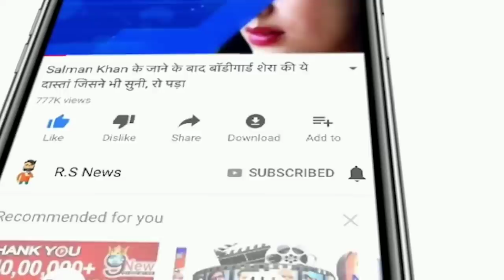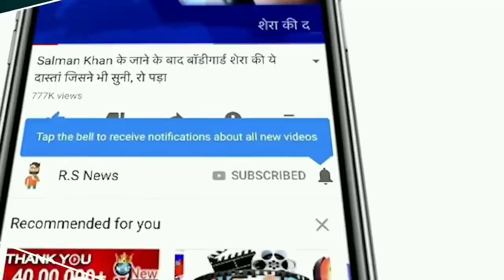Ind vs Sl 2nd T20 Match Full Highlights: India vs Sri lanka 2nd T20 match highlights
ABOUT CRICKET NEWS: The second match of the three-match T20 series between India and Sri Lanka is being played at the R Premadasa Stadium in Colombo, in which hosts Sri Lanka have a target of 133 runs to win. Till the time of writing the news in response, Sri Lanka's team has scored 94 runs in 15 overs for the loss of 4 wickets.

In this match, Sri Lankan team captain Dasun Shanaka won the toss and decided to bowl. Batting first, the Indian team scored 132 runs for the loss of 5 wickets in 20 overs. Captain Shikhar Dhawan played an innings of 40 runs to take the team to a respectable score. Sri Lanka have a target of 133 runs to win.

Fast bowler Bhuvneshwar Kumar gave the first blow to the hosts chasing the target of 133 runs for India's victory. He got opener batsman Avishka Fernando caught by Rahul Chahar for 11 runs. Varun Chakravarthy made Sadira Samarawickrama his victim and clean bowled for 8 runs. Captain Dasun Shanaka was dealt cheaply by Kuldeep Yadav and was stumped by Sanju Samson on the score of three runs.

Kuldeep Yadav gave India the fourth success. Kuldeep got Minod Bhanuka out caught by Rahul Chahar on a personal score of 36 runs. However, on his first ball, Minod Bhanuka escaped being caught by Bhuvneshwar. Sri Lanka got the fifth blow in the form of Vanindu Hasaranga, who scored 15 runs, was caught by Bhuvneshwar Kumar off the ball of Rahul Chahar.